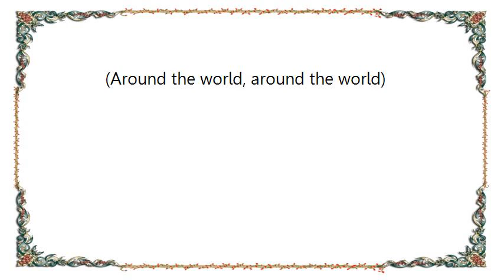Daft Punk - Around the World Radio Edit Edit Lyrics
[Lyrics Daft Punk - Around the World Radio Edit Edit]
(Around the world, around the world)